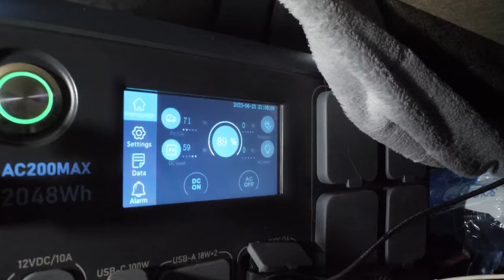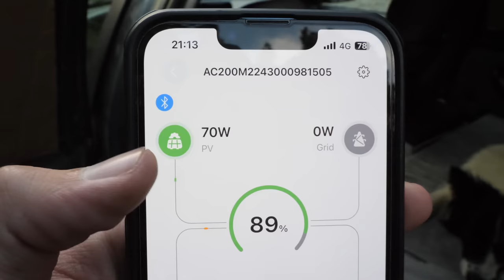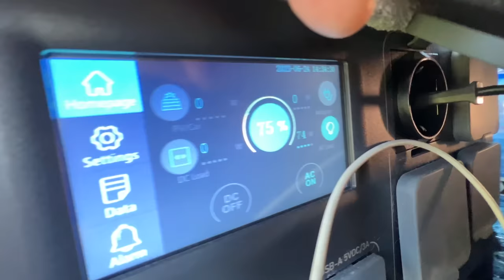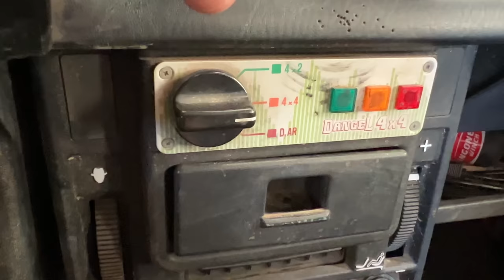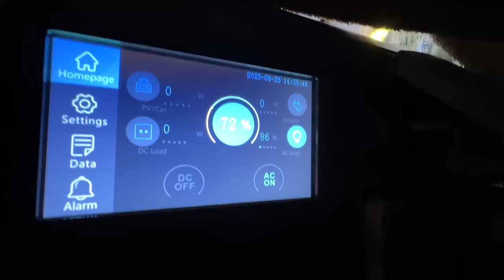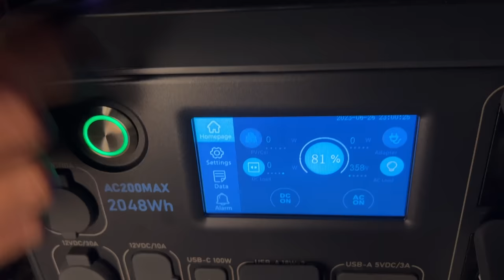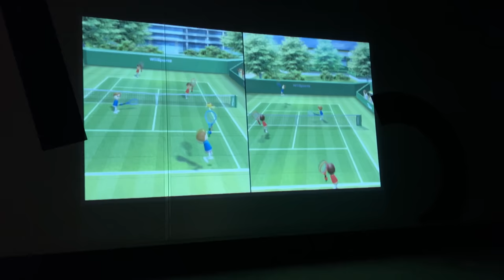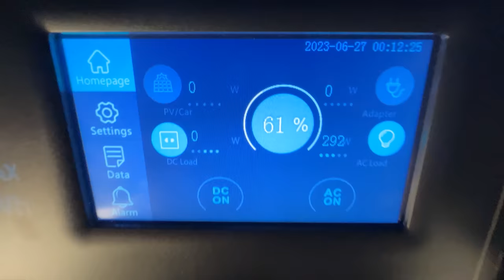Bivouac, Baptiste Pitois et PS2 sur la façade d'un Gémo (wtf ?)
Cette vidéo est probablement l'une des plus archaïques de la chaîne depuis sa création, au programme : un road-trip en mode bivouac, la rencontre et la visite guidée chez @BaptistePitois et une session gaming sur la façade d'un magasin Gémo.

🔋 Pour plus d'info à propos de la batterie Bluetti AC200MAX

📷 Matériel utilisé dans cette vidéo :
Lumix G9 12-60
Rode Wireless Go II
MacBook Air M2 x Premiere Pro

0:00 Introduction
0:15 Batterie nomade Bluetti
0:36 Aménagement de la 406
2:49 Premier bivouac
4:19 Rechargement solaire de la batterie !
5:20 Fonctionnalités avec téléphone portable de la batterie
6:05 VERCORS
7:15 Baptiste Pitois en chair et en C15
11:50 Retour sur la route
12:29 Test Extrême de la Bluetti
13:37 Gran Turismo 4
15:08 Wii Sport
16:43 Mario Kart
17:08 Conclusion